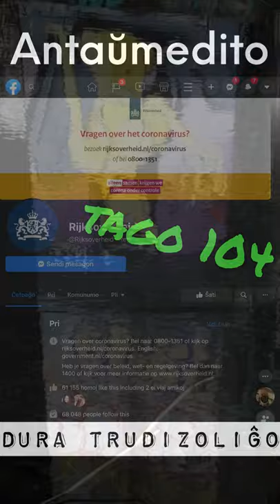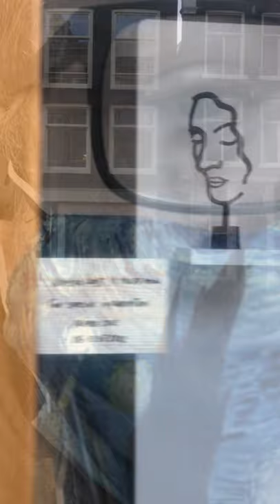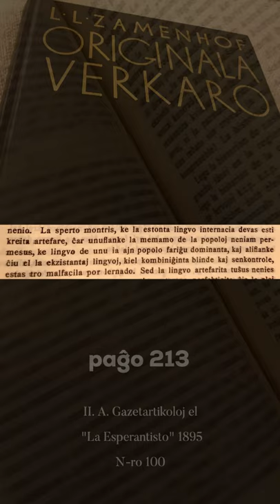Zamenhofa Medito 254 + Antaŭmedito 104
Pri sperto kaj adresatoj en argumentoj.